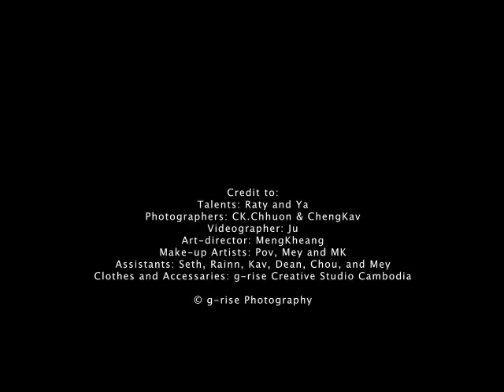g-rise Photography Raty & Ya Photoshoot BTS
Models: Raty and Ya
Photographers: CK.Chhuon & ChengKav
Videographer: Ju
Art-director: MengKheang
Make-up Artists: Pov, Mey and MK
Assistants: Seth, Rainn, Kav, Dean, Chou, and Mey
Clothes and Accessaries: g-rise Creative Studio Cambodia

© g-rise Photography

g-rise Photography Studio Cambodia
#07 E1, St, Northbridge Sangkat Toeuk Thla, Khan Sen Sok, Phnom Penh, Cambodia. (Meet by appointment).